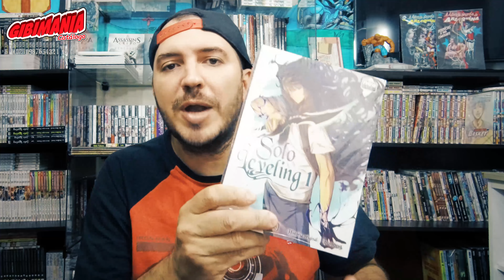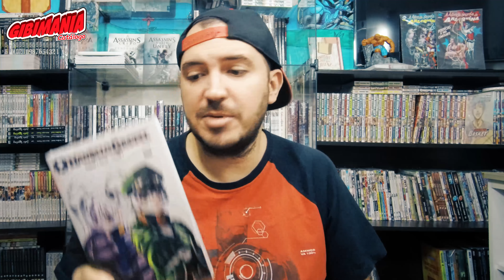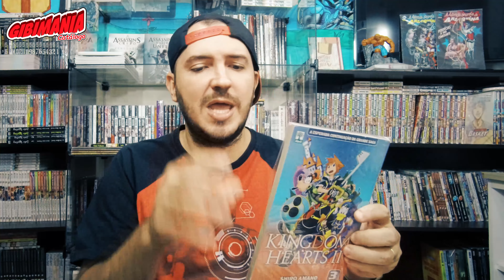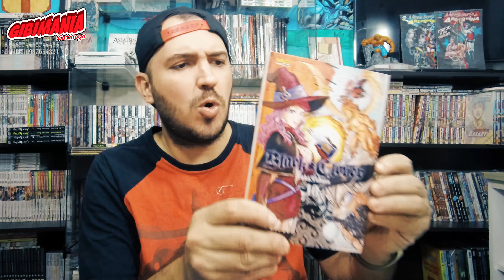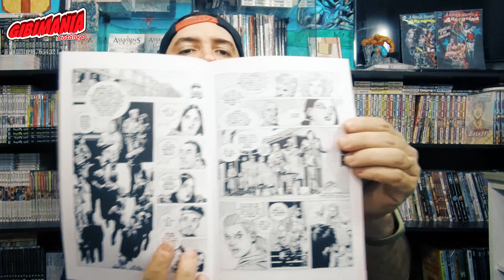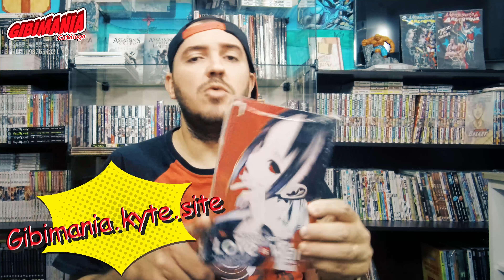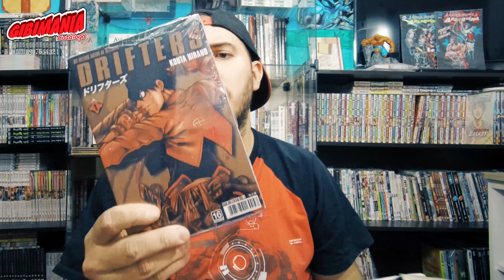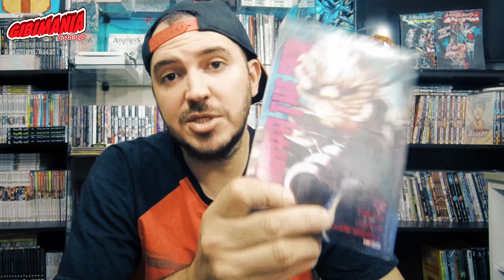BATE PAPO, NOVIDADES E RARIDADES DISPONÍVEIS DO MUNDO DOS MANGÁS E QUADRINHOS GIBIMANIA- CATÁLOGO 01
Olá Gibimiacos!
Criamos este bloco novo no canal para além de fazer o que adoramos que é conversar sobre mangás e quadrinhos, é mostrar as novidades e raridades que estão DISPONÍVEIS no nosso catálogo!

Acabamos de bater a marca de 1000 inscritos.
MUITO OBRIGADO!
Nada melhor que um Super Ultra Supremo MEGA-UNBOXING.

👉VENHA CONFERIR

📼CANAL GIBIMANIA
```👀Assista```
```👍Curta```
```🤝Compartilhe```